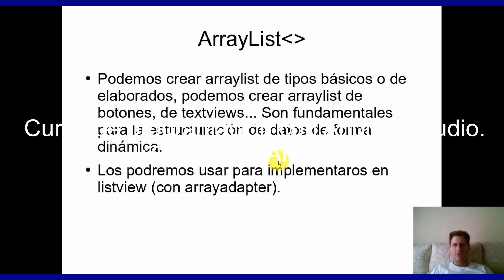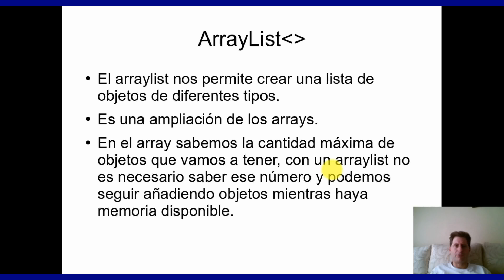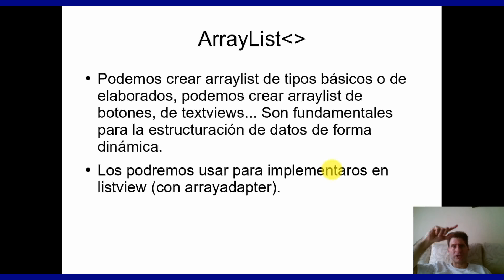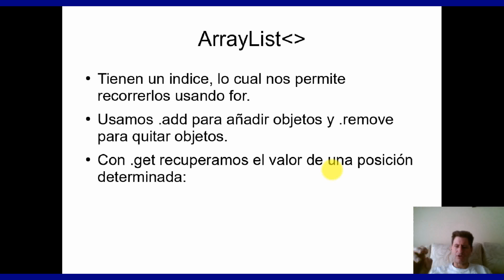Curso de programación con Android Studio. ArrayList parte 1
Un nuevo vídeo sobre programación, con un tipo de dato nuevo, el arraylist, que nos va a dejar usar arrays sin tener que comprometer el tamaño.

De esta forma podréis crear una lista de cosas, de objetos, y vamos a ver cómo se declaran.